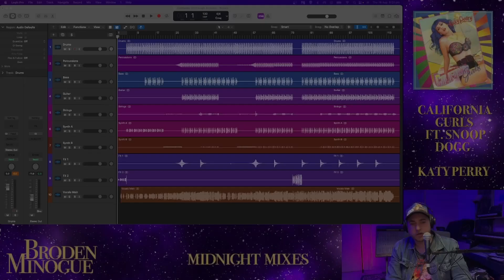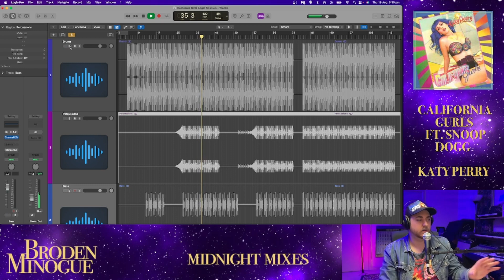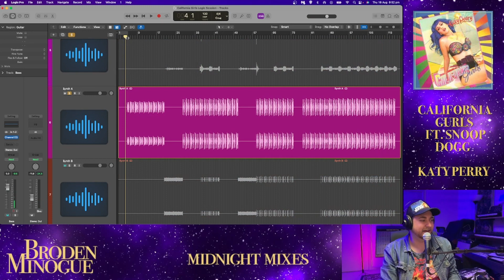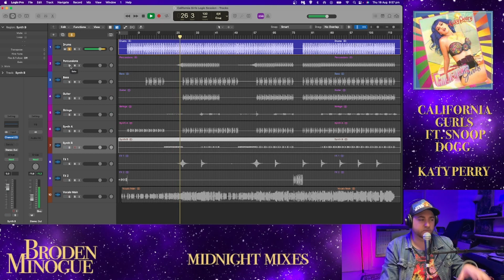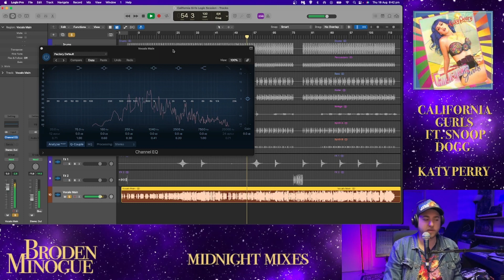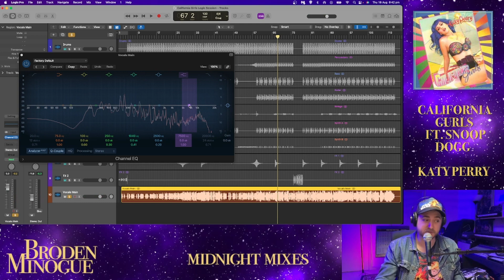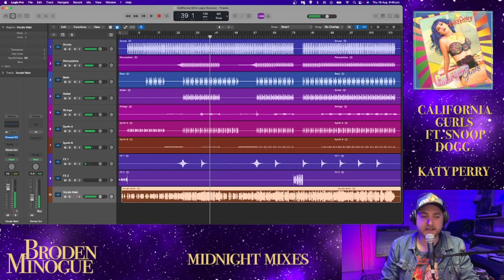California Gurls - Katy Perry ft. Snoop Dogg - ISOLATED Multitrack and Stems Reaction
Midnight Mixes with Broden Minogue.

78 California Gurls - Katy Perry ft. Snoop Dogg
Midnight Mixes (originally streamed on facbook 18 August 2022)